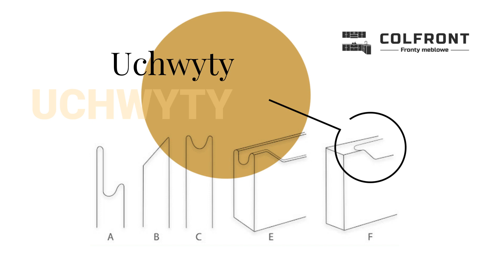Fronty do mebli kuchennych Colfront Łazy Wielkie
FrontyDoMebliKuchennych produkujemy na zamówienie w firmie Colfront, która znajduje się w Łazach Wielkich, na terenie województwa dolnośląskiego. Właścicielem naszej firmy jest Hubert Kulej. Funkcjonujemy na rynku od 2010 roku.

Nasze fronty meblowe wytwarzamy z lakierowanej płyty MDF, bądź materiałów dostarczonych przez klienta. Produkty pięknie wkomponują się w aranżacje kuchni nowoczesnych, klasycznych, jak i rustykalnych. Oferujemy bogaty wybór wzorów i wykończeń frontów. Możemy dla Państwa wyprodukować fronty frezowane i gładkie oraz wykonać uchwyty krawędziowe. Zapewniamy transport towarów do klienta.